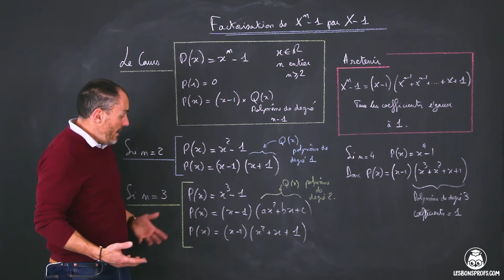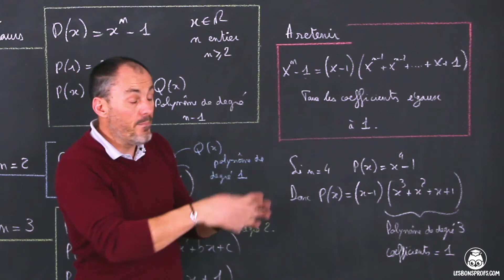Factorisation de 𝑥^𝑛 − 1 par 𝑥 − 1 - Maths - Première - Les Bons Profs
Retrouvez TOUTES les vidéos de Maths de Première sur notre